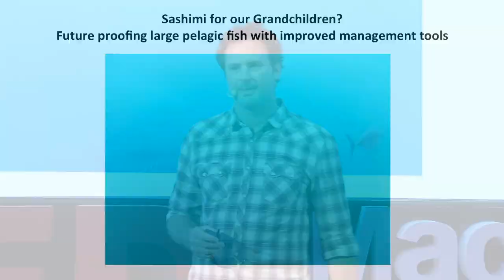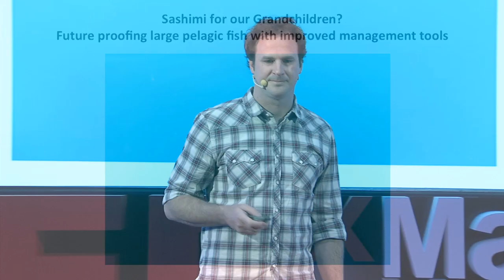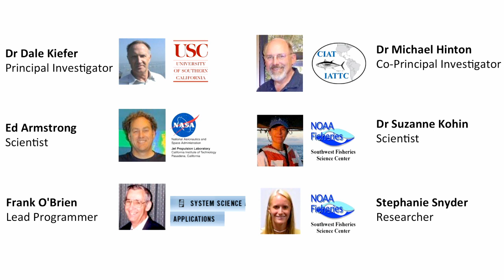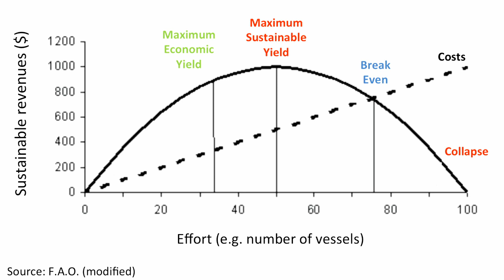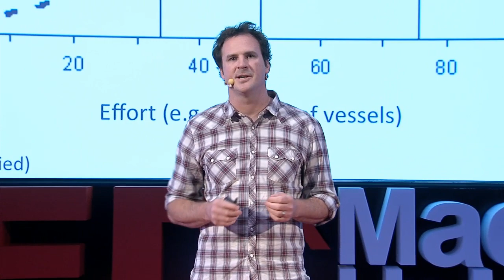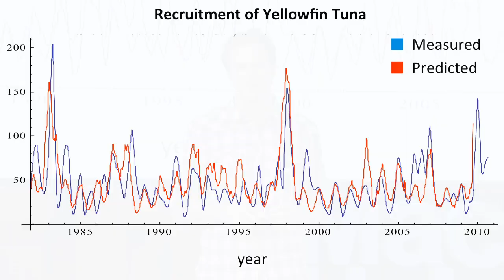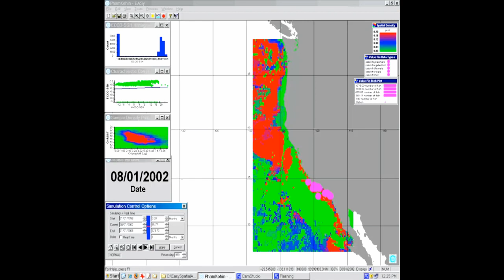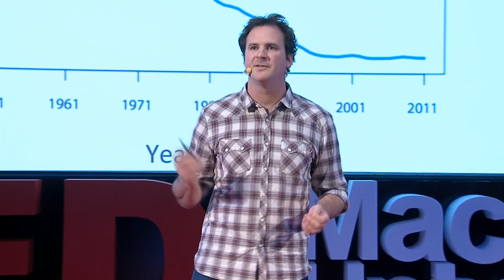Why do I love fishes: Daniel P. Harrison at TEDxMacquarieUniversity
Daniel Harrison, is an Oceanographer who somewhat unusually began his career studying Civil Engineering.

Daniel quickly realised his passion was under the sea and he spent the next 7 years conducting oceanographic & engineering research in industry, non governmental organizations, and academia, including with the Sydney University. Institute of Marine Science and for two years as a visiting scholar to the University of Southern California. He has worked on collaborative projects with the Royal Australian Navy, CSIRO, NASA, NOAA, and the Inter American Tropical Tuna Commission. Along the way he obtained a Masters of Philosophy in Oceanography and is now studying for his Doctorate at the University of Sydney while working at the Sydney Institute of Marine Science. His research interests are varied and include technologies to enhance carbon storage in the ocean, GIS applications in fisheries management, and trophic level relationships in pelagic ecosystems. He lives in Sydney with his wife Corali.